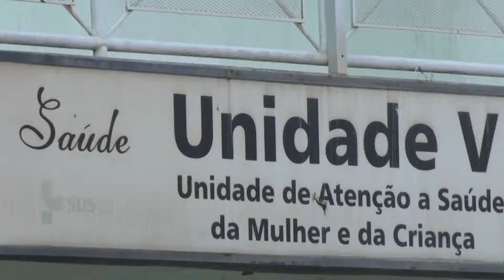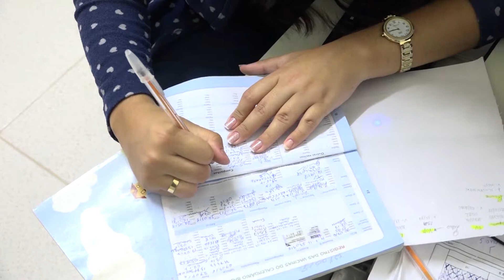Vacinação Febre Amarela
A vacina contra a febre amarela faz parte do calendário rotineiro de vacinação de Minas Gerais desde 2008, sendo recomendada para todos que residem ou estão se deslocando para o estado. Mesmo ficando disponível nos postos de saúde durante todo o ano, cerca de 2,7 milhões de mineiros ainda não se vacinaram contra a doença. A meta definida pelo Ministério da Saúde para cobertura vacinal da doença é de 95%, já no estado a cobertura total está 92,71%.